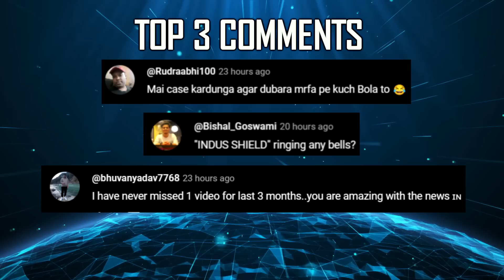Indian Defence Updates : 1st Super Sukhoi,Prachand Data Link,New Lighter ATAGS,F-404 Supply Chain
🔴 FAST HEADLINES :
1. China unveils J-35A stealth fighter, with striking resemblance to US F-35
2. China Unveils New Heavyweight SS-UAV To Rival U.S. RQ-4
3. Saab & Helsing partner to get AI on Gripen E combat aircraft
4. Israel’s massive F-15 purchase: 25 aircraft in game-changing deal
5. Eurofighter Set To Undercut French Rafale Prices For India's Big Ticket MRFA deal
6. Lakshmi Machine Works delivers first Air Intake Assembly of Tejas Mk1A to HAL
7. CDS reviews Altair Infrasec built Varun Mk-1 Unmanned Helicopter & EMATT - ASW Expendable training target
8. Lockheed Martin's Skunk Works Unveils Vision for a stealthy pilot optional aerial refueling Tanker
9. President of India witnessed operational demonstration by Indian Navy
10. Hyderabad based ZenTechnologies has launched the world's lightest RCWS called BARBARIK

🔴 DETAILED HEADLINES :
11. India to seek localised supply chain for F-404 engines to suppport Tejasmk1a fleet amid supply delays
12. Prachand to get Tactical Video Data Link for direct feeds from UAV's
13. DRDO's new ATAGS to feature a lighter barrel & chamber
14. IAF's First SuperSukhoi will emerge only in 2028